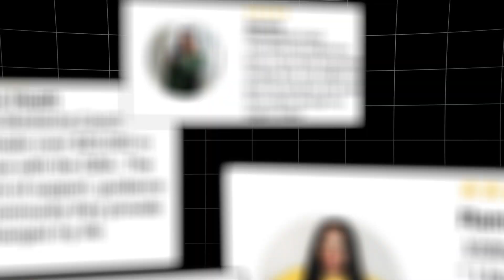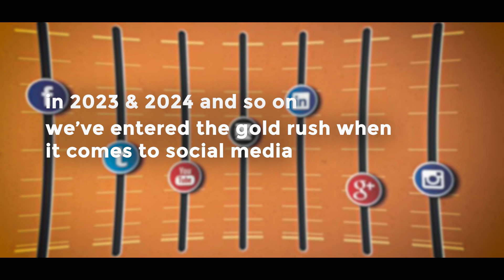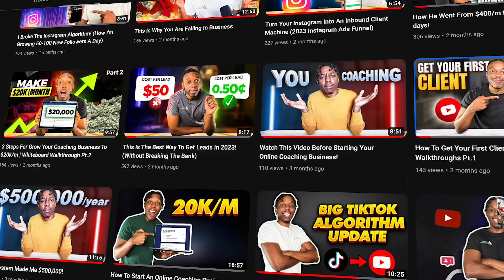How I Plan To Make 8-Figures By The Age Of 26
In today's video I break down my strategy for making 8-figures by the age of 26